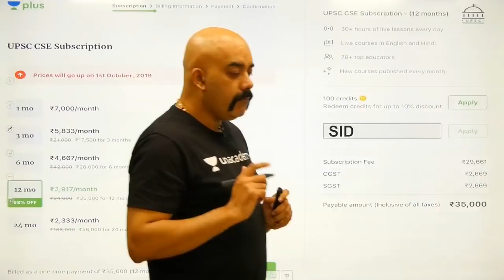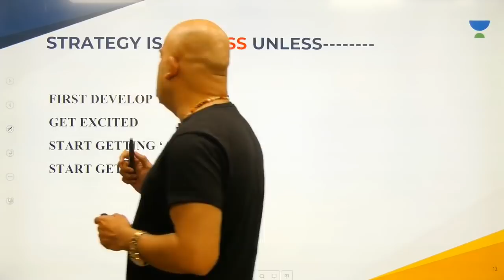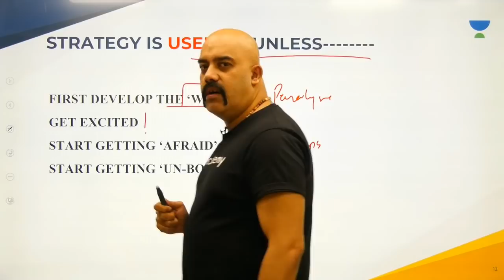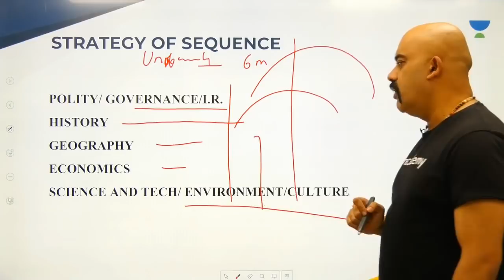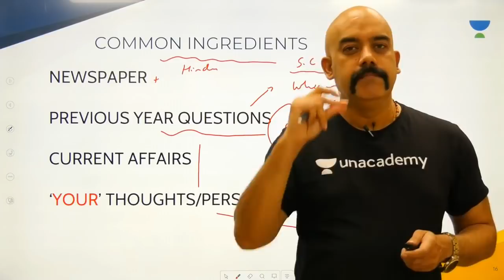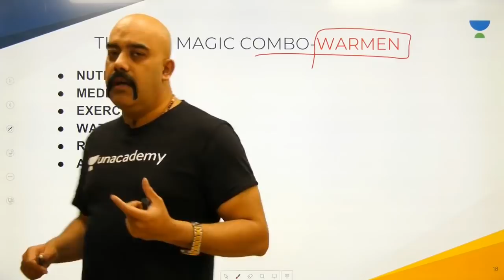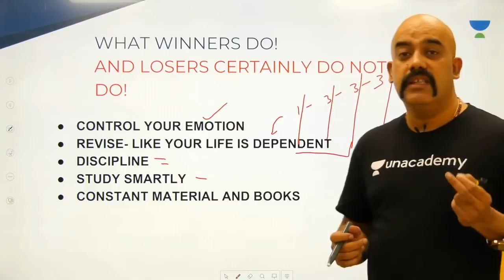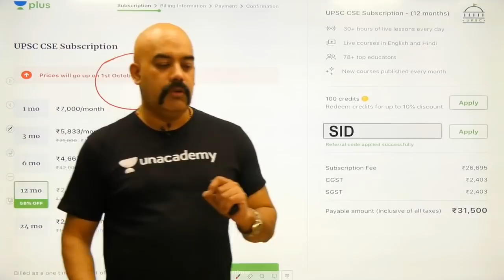Simple Strategy For The Last 6 Months | UPSC CSE/IAS 2020 | Sidharth Arora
This lesson discusses on "Simple Strategy For The Last 6 Months" by Sidharth Arora. This lesson will help students and new aspirants to analyse themselves, know their position in the preparation to henceforth know the most efficient path for the preparation.

Unacademy Plus Subscription Benefits:

1. Learn from your favourite teacher
2. Dedicated DOUBT sessions
3. One Subscription, Unlimited Access
4. Real time interaction with Teachers
5. You can ask doubts in live class
6. Limited students
7. Download the videos & watch offline